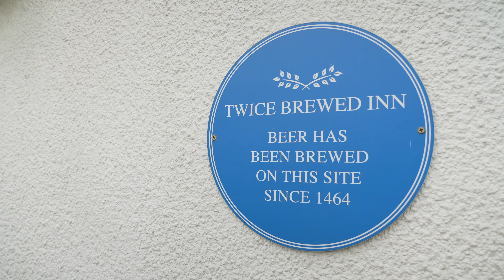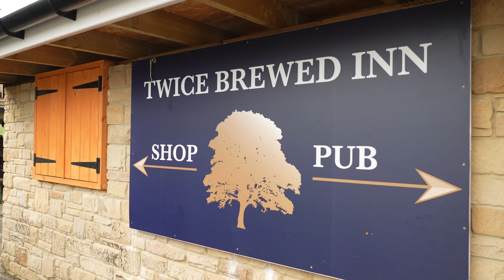Walk the Hadrian's Wall Path with UTracks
Follow ancient history on England's iconic walking trail, the Hadrian's Wall Path. Learn more about the famous Hadrian's Wall route and how you can explore it

About England's Hadrian's Wall Trail

In 122 A.D. the Roman Emperor Hadrian ordered a great wall to be built separating 'Romans from Barbarians' across northern Britain at its narrowest point between the Solway Firth and the North Sea. It was extended and enhanced with impressive stone defences following natural ridge lines and with a deep ditch 'The Vallum' dug alongside it. Later much of the stonework was mortared allowing it to survive the centuries to become one of the oldest structures in the country today.

Combining the vibrancy and special character of Newcastle with the history and wide open spaces of England, walking the Hadrian’s Wall Path offers a unique perspective of Northern England.

The trail is an 84 mile (135 km) long National Trail stretching coast to coast across northern England, from Wallsend, Newcastle upon Tyne in the east to Bowness-on-Solway in Cumbria on the west coast.

The National Trail follows the line of the Hadrian’s Wall UNESCO World Heritage Site, passing through some of the most beautiful parts of England – from rolling fields and rugged borderlands to the vibrant cities of Newcastle and Carlisle – with dozens of fascinating museums along the way. At night stay in welcoming hotels and B&B and dine in traditional English pubs.

Experience the diversity of England by walking the Hadrian's Wall Path. There are options to hike the route in reverse directions, on relaxed-pace rambler itineraries, by bike or with a Newcastle city stay.

About UTracks Active Travel

UTracks have over 450 trips across the active travel spectrum: from relaxed cycling in the Loire Valley, to discovering iconic Camino trails, to challenging hikes around Mont Blanc.

Walking or cycling, 2-star or 4-star, small group or self guided, land, river or sea - UTracks can help you explore Europe exactly the way you want.